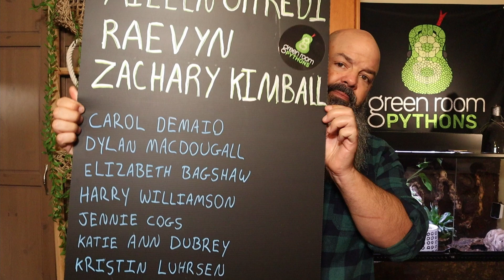Do Snakes Have Personalities?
We all know that a ball python will act differently than a reticulated python or a green tree python. But within one species, are there different personalities? We're going to look at a bunch of my ball pythons and talk about if they have different behaviors and if that changes how I interact with them.

Mailbox:
Green Room Pythons
3727 W. Magnolia Blvd
Box 250